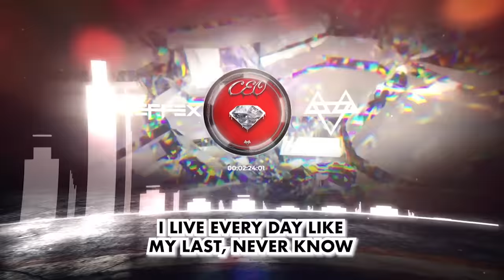NEFFEX - CEO [Copyright Free] No.221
LYRICS:

VERSE 1:
Yo
I’m an addict
Addicted to being savage
My life is a little graphic
Like HBO making magic
I’m rapping to make that passive...
Money come in from traffic.
Doing mental gymnastics
I’m fluid and problematic
You losing if you come at me the wrong way
I’ve come a long way from sippin’ on Bombay
It's 1942 now
In this loud mouth
Sippin’ hard in the back of a booth sold out
Success is a drug
The money come in, but then I want more stuff
So I gotta work hard, play harder
Gotta work smarter
Time is money, and money is hard earned
So I’m not giving up
I was born in this world I swear to make a difference
If you need a mentor I got something for you kid
Just watch the way I move and try your best to copy it…

HOOK (2x):
I run it like a CEO
I move like an athlete pro
I party like a rockstar's show
I live every day like my last, never know

VERSE 2:
I like life, it gives you a chance for greatness
And you can waste it, or you can take it
Take control of your fate and chase it
I’ve been running towards dreams since I was just a kid
I’ve been held down, held back, hated
I’ve been pissed off, mad, frustrated...
I’ve been loved, admired and finally made it
To the other side where I realize something sacred
It's not about what anyone else thinks of me
It's all about how I live, what's my legacy?
Am I happy? Did I give fucking everything?
Or did I hold back, scared of all the uncertainty?
I think differently
Cuz now I’m different see
That's what happens when you take control of destiny
I have dignity
My pride it lives in me
And now it's time to teach others how to win with me…

BRIDGE (4x):
If it's just in my head
I don't care, man I made it
Peace in my mind
I’m alive, I’m fine
I’ll live my best life
With the gift of time...